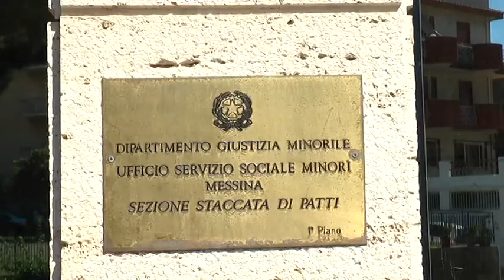Sentenza Marino, ecco le motivazioni